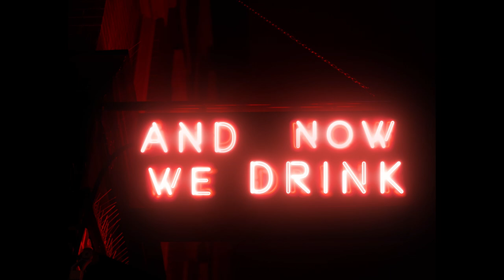Anna de Ville and Peter Warren are as chaotic as ever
And Now We Drink Episode 346: With Anna de Ville and Peter Warren

In this raucously entertaining episode of And Now We Drink, host Matt Slayer is joined by the vivacious Anna De Ville and AVN managing editor expert Peter Warren. The trio embarks on a meandering journey through topics that only can sprout from a podcast that encourages drinking and candid conversation.

Anna, never one to eschew honesty, dives right into the intricacies of her pre-podcast ritual—which, in this case, includes pre-gaming  Equally unapologetic and full of charm, she recounts experiences about her profession, her commitment to her performances, and the challenge of finding books that satiate her voracious appetite for reading (Barnes & Noble, keep up!).

Peter, aside from offering a steady stream of laughs, navigates concerns about his award nomination responsibilities. He reassuringly clarifies Anna's recent nominations, and the pair bond over the surreal aspects of navigating fame, lifestyle, and maintaining personal health amidst their busy schedules.

Their back-and-forth banter shifts from Anna's passionate ideas for a film about interrogation techniques to the duo’s amusingly self-deprecating award predictions. Matt, the maestro of this cacophony, interjects with his trademark wit—managing to steer the conversation from near derailing to moments of heartfelt acknowledgment of each other’s success and struggles.

Listeners should be prepared for an ebb and flow of hilarity, insider industry insights, and the raw authenticity they've come to expect from And Now We Drink. It’s a wild ride, from the confessions of pre-recording alcohol indulgence to debating the intricate details of award show nominations and the personal lives that weave through the glitz and glamour. Don’t miss a chance to join this intoxicating dive

Get some personal welness supplies at